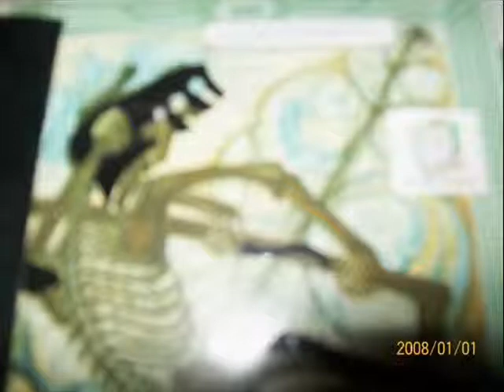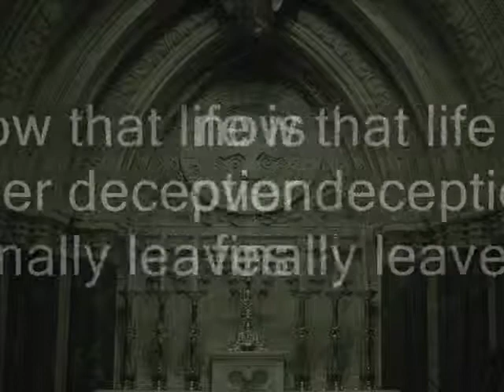HALL OF THE DEAD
myra kill
angel of death reflection